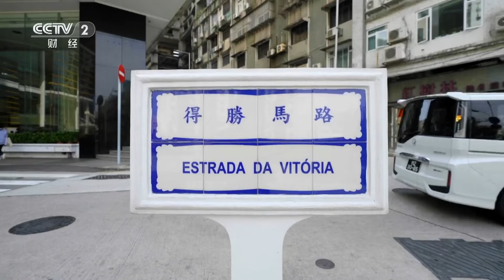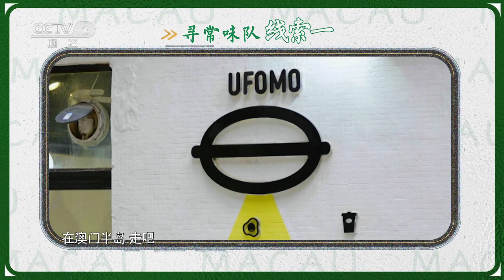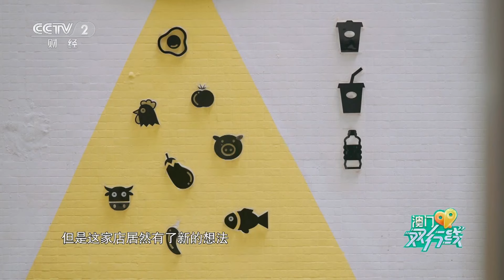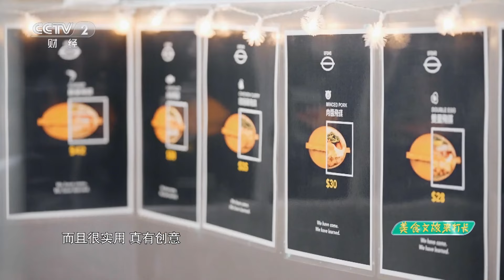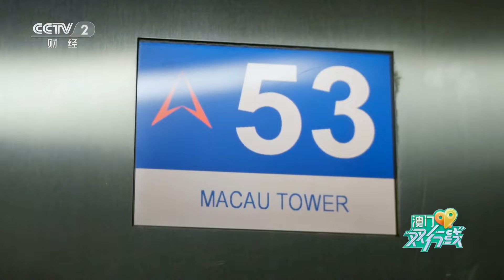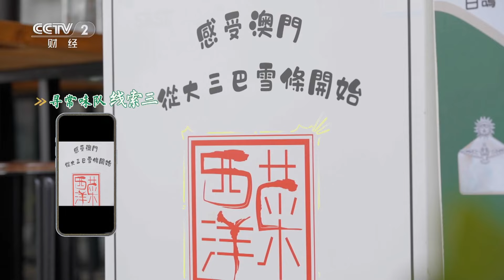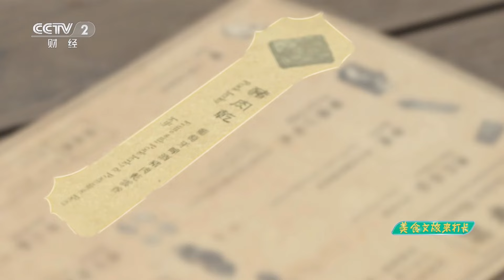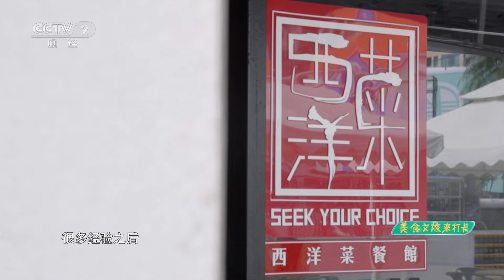第六期：陈伟鸿、谢颖颖携手李斯丹妮、单依纯，行走在澳门的海湾水畔找寻板正与新奇的和谐之美，穿行于塔尖云端探寻摩登浪漫的澳门味道 「澳门双行线」| 财经风云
本期节目主要内容：
到了新世纪，澳门依然保持着求新谋变的精神。全球首座8字摩天轮熠熠生辉，拥有22家福布斯五星酒店位列全球数量第一，中国天文与行星科学领域唯一的国家重点实验室在这里落户。尝试新鲜事物如同食物尝鲜，趣味盎然永无止境。

主持人与跨界食客将携手探寻澳门的人间寻常味，感受澳门的精致仪式感。上百种美食，二十四条线路，展现同一片土地上不同的生活美学，聆听澳门今天的故事。